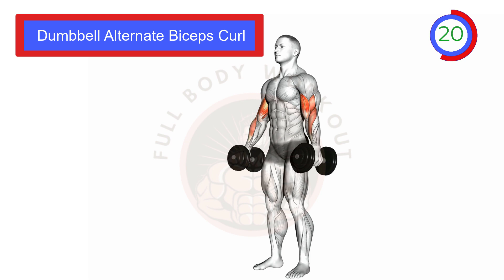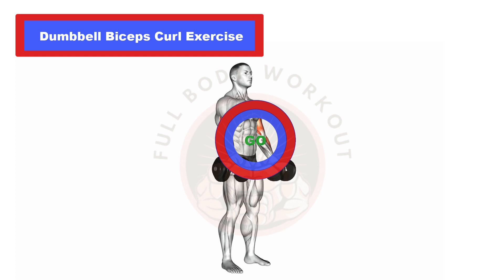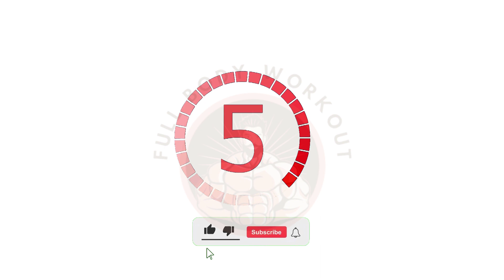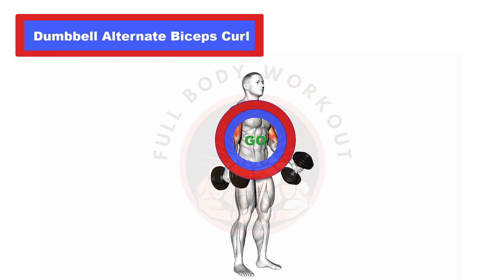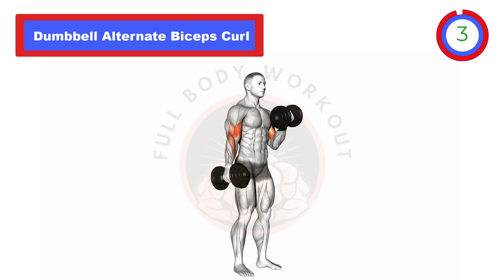Full Body Workout At Home Dumbbell Exercises | Sculpt and Strengthen with Targeted Exercises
🏡 Welcome back toFull Body Workout, your virtual fitness hub for effective home workouts! Today, we're bringing you a power-packed "Full Dumbbell Home Workout" designed to help you sculpt and strengthen your body from the comfort of your home. Grab your dumbbells, and let's dive into a comprehensive routine that targets multiple muscle groups for a full-body transformation.

Exercise Breakdown:

Dumbbell Standing Calf Raise:
Begin your journey with a solid foundation. The standing calf raise with dumbbells adds resistance to strengthen and define your calf muscles. Elevate your heels and feel the burn for improved lower leg strength.

Dumbbell Alternate Biceps Curl:
Shift your focus to the biceps with the alternate biceps curl. This exercise isolates each arm, promoting balanced muscle development. The controlled motion ensures maximum engagement of the biceps for optimal results.

Dumbbell Biceps Curl:
Double down on bicep activation with the classic dumbbell biceps curl. This foundational exercise targets the entire bicep muscle, fostering strength and definition. Keep your form tight for maximum effectiveness.

Dumbbell Cross Body Hammer Curl:
Add variety to your bicep routine with the cross-body hammer curl. This movement engages different angles of the biceps, promoting a well-rounded and sculpted arm appearance.

Dumbbell Alternate Biceps Curl (Again):
Amplify the burn with another set of alternate biceps curls. Consistency is key, and this exercise ensures thorough bicep engagement for a comprehensive workout.

Dumbbell Alternate Shoulder Press:
Transition into shoulder sculpting with the alternate shoulder press. This exercise not only targets the shoulders but also engages the core for stability. Lift those dumbbells with control for optimal results.

Dumbbell Bar Grip Sumo Squat:
Engage your lower body with the dumbbell bar grip sumo squat. This wide-stance squat targets the inner thighs, quads, and glutes. The added resistance of the dumbbell enhances muscle activation for effective toning.

Dumbbell Behind Back Wrist Curl:
Conclude your full dumbbell home workout with a focus on forearm strength. The behind-back wrist curl isolates the forearms, promoting grip strength and overall forearm development.

Why Full Dumbbell Home Workouts?

Dumbbells are versatile and effective tools for home workouts. They provide resistance, challenge various muscle groups, and allow for a range of motion that contributes to overall strength and definition. This full dumbbell workout is designed to make the most of these benefits, bringing the gym experience to your living room.

Ready to take your home workouts to the next level? Let's empower everyone to achieve their fitness goals from the comfort of home.

Join the Dumbbell Revolution:

Connect with a community that shares your passion for home fitness. Share your progress, ask questions, and find inspiration in a community that thrives on achieving health and wellness goals together.

Dumbbell Home Workout Mastery:

Master the art of home workouts with [Your Channel Name]. Whether you're a beginner or an experienced fitness enthusiast, our videos cater to all levels, ensuring a challenging yet achievable fitness journey.

Ready to sculpt, strengthen, and transform? Let's get started on this full dumbbell home workout journey together! 💪🏡